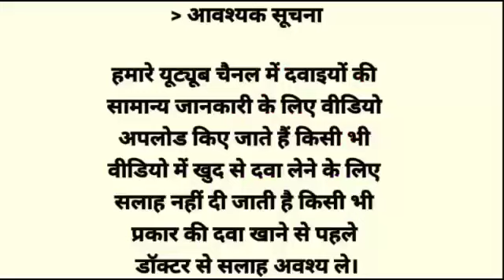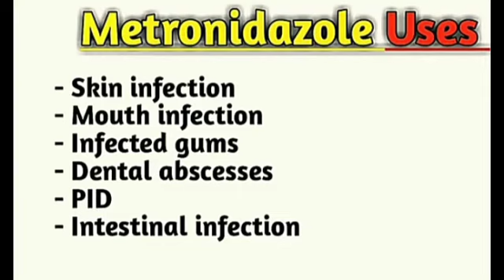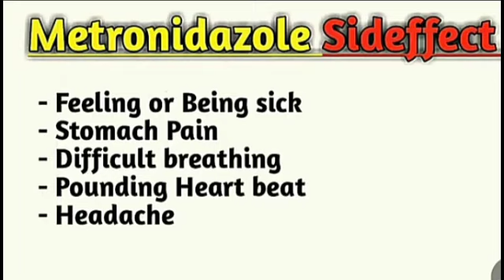Metronidazole_tab.inj_syrup_का उपयोग कब किया जाता है_metronidazole_dose_&_sideffect_@pharmacy4716